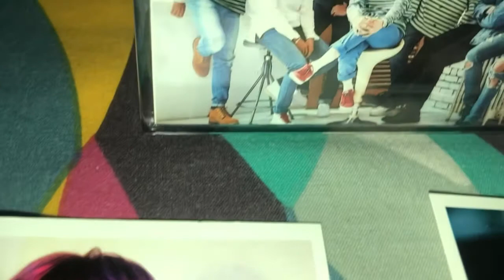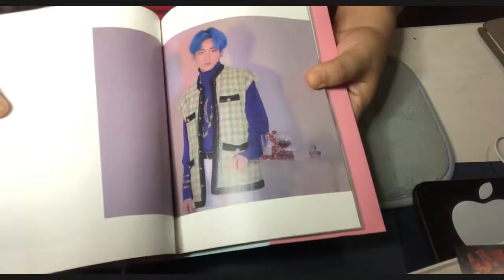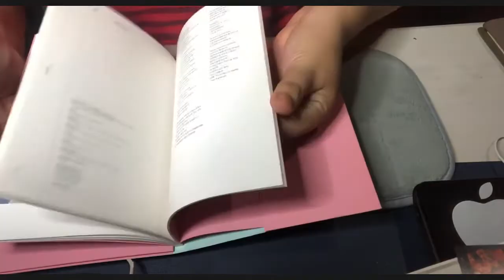BTS and BT21 COLLECTIONS|LIL SIS|DEA B.